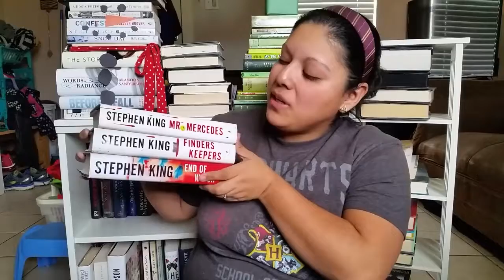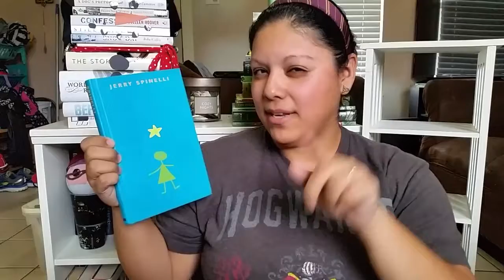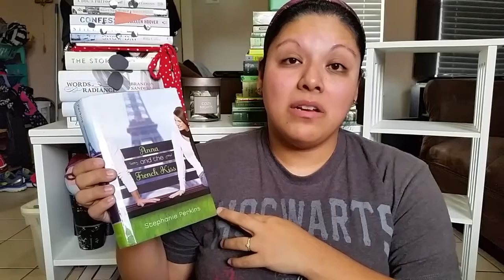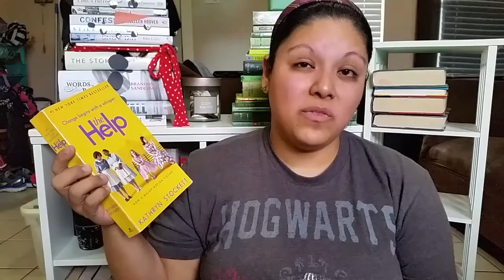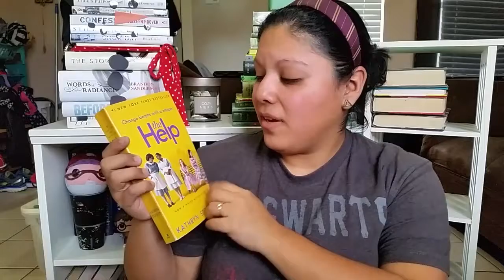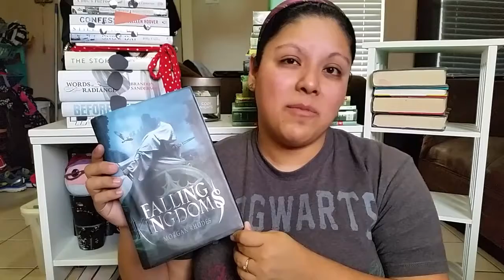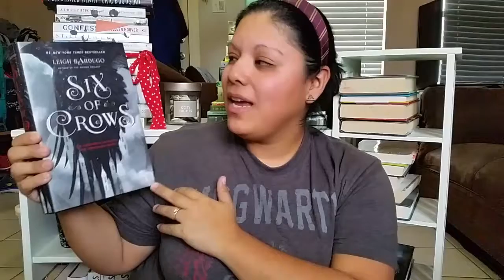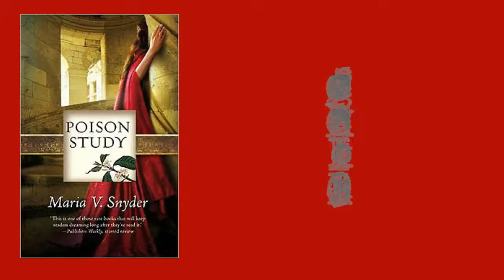FAVORITE BOOKS OF 2016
These are my top 16 books of 2016 along with 2 honorable mentions. I am still trying to find a permanent shooting space in my home, learning to speak better, and learning to edit videos. etc. There is so much to learn but I'm enjoying the process!

Honorable Mentions

Bill Hodges Trilogy

Please Ignore Vera Dietz

The Nightingale

Poison Study

Falling Kingdoms

Six of Crows

Between Shades of Gray

Red Rising Trilogy

Wolf by Wolf

The Night Circus

A Court of Mist and Fury

The Kind Worth Killing

Anna and the French Kiss

The Help